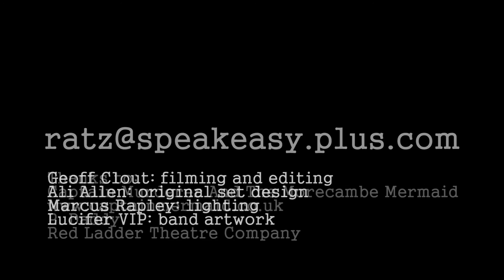Evicted: Ratz - (a video in 2011)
Evicted: a video I made for Ratz in 2011

Ratz = music

Credits:
Geoff Clout: filming and editing
Ali Allen: original set design
Marcus Rapley: lighting
Lucifer VIP: band artwork

P. Daddy
Red Ladder Theater Company